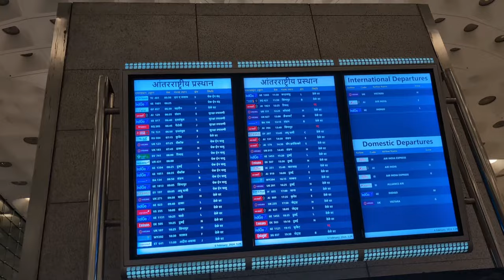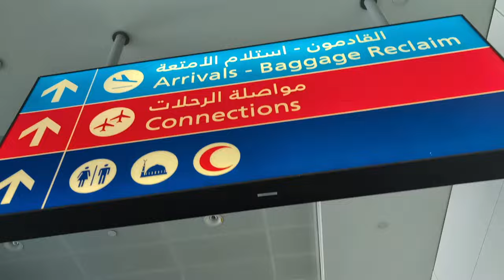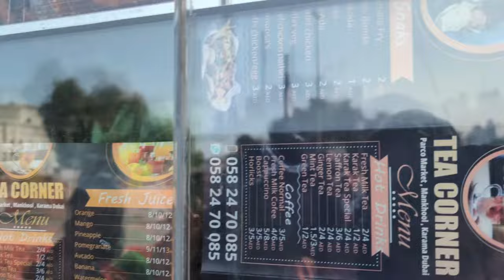Journey from Mumbai to UAE ! Dubai Trip Complete Information | Dubai Airport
Whatever be your holiday plans, we make it come true.. We just don't
serve you, we go beyond your destination.. So come, experience India with DILIP TOURS.

How to board a flight for the first time from Mumbai T2 | Mumbai to Dubai complete On boarding Process | Journey from Mumbai to UAE | How to board a plane for the first time from Mumbai to Dubai  | Journey from Mumbai to UAE !!

This is my 1st Video of  Dubai Travel Series & Here we start the most Exciting Journey to Dubai. In this Video I have personally traveled to
experience all this and let you know everything about this so that it will
be easy for you to travel from Mumbai to UAE.

Leaving the shores of India for the first time, I'm excited to take you along as we explore the stunning city of Dubai. In this video, I'll provide you with all the necessary details, including onboarding process immigration process, and even how to get a tourist SIM card in Dubai. Get ready to plan your next Dubai trip as I share valuable tips and insights.

Easy Steps on How to Enter UAE in 2024 from India

Documents Required for UAE Visa : -
1. Passport with at least 6 months validity and at least with 2 blank pages in the Passport.
2. One Photograph
3. PAN Card
4. Return/Onward Flight ticket.
5. Hotel Booking Vouchers required.
6. You will need currency so exchange it prior.
7. Travel Insurance is not Mandatory but it is advisable to have yourself insured.
8. FULLY VACCINATED Traveller does not have to carry Pre departure RTPCR/ Antigen Test report.
9. SIM card you can buy from Airport itself

how helpful I was!

Dubai Nightlife ,  Dubai Nightlife , Dubai , Dubai UAE , UAE Walking Street ,
UAE , Dubai Thailand , Dubai beaches , Dubai Vlog By Indian , Dubai Tour ,
Dubai Update 2024 , cheap flights
to Dubai , cheap flights airline tickets Philippines , cheap flights
website , cheap flights hack , cheap flights airline tickets , cheap flights
app , cheap flights 2022 , cheap flights airline tickets 2022 cheep tickets
, cheap tickets flights international , cheap tickets flights , cheap tickets ,
cheap tickets last minute flights , cheap tickets to India , cheap tickets to
Dubai , cheap tickets to Canada cheap flights airline tickets .Thailand flight , Thailand flight ticket price , Thailand flight update , Thailand flight ticket price Tamil , Thailand flights from India , Thailand
flights round trip , Thailand flight fare , Guwahati to Thailand flight ,
Chennai to Thailand flight , Ahmedabad to Thailand flight , Bangalore
to Thailand flight ticket cost , Bangalore to Thailand flight